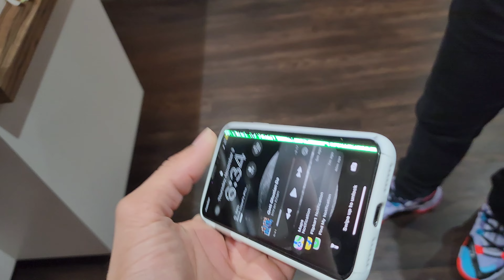Iphone 14 pro max || Apple Phones || Unboxing || 🇨🇦 Toronto 🇨🇦 || Shaiq Abrar vlog.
Thanks